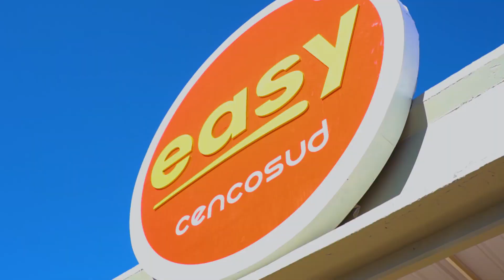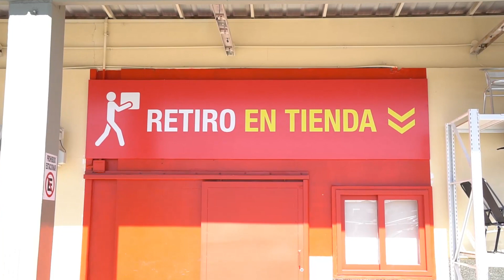Apertura de Easy Bahía Blanca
Vení a conocer Easy Bahía Blanca! Te esperamos en Capitán Martínez 1356 con descuentos exclusivos, horario extendido, la mejor financiación y mucho más. Easy, te conviene siempre.